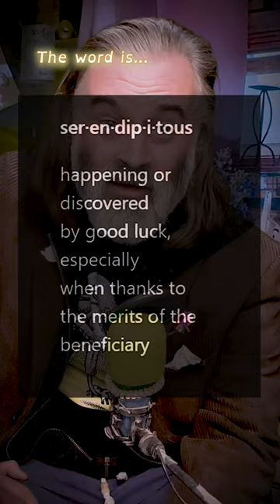Unraveling the Origins of 'Serendipity'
Wilder Spells "Serendipitous"

This spell is for @jhymes_art and @soul_funktionel13. Give me your word. I will tell you its secrets. And spell them all.

Oh, it's the dark time of year, when naps are more seductive than flesh or gold. So I'm sleeping a lot, and dreaming a lot, and I like it that way. My fingers and toes are cold, let me hibernate.